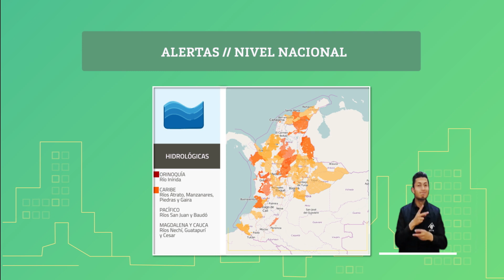Pronóstico del tiempo - Tarde Martes 24 de Septiembre de 2019